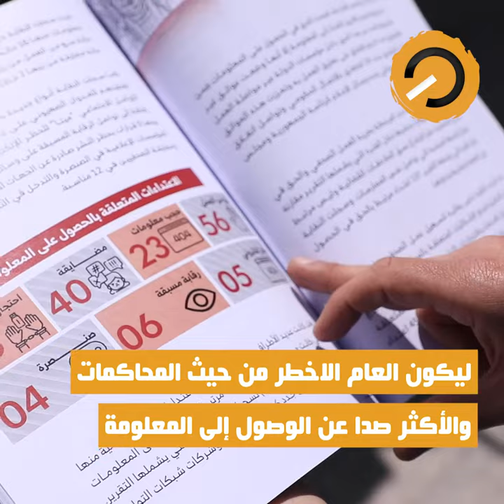نواة في دقيقة: ذكرى 3 ماي بطعم الترهيب والتفقير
تهديدات متصاعدة ضد حرية الصحافة والتعبير، تضييقات واعتداءات ومحاكمات متواترة استهدفت الصحفيين على خلفية أعمالهم الصحفية. هذا ما خلص له التقرير السنوي للحريات الصحفية في اليوم العالمي لحرية الصحافة والتعبير.